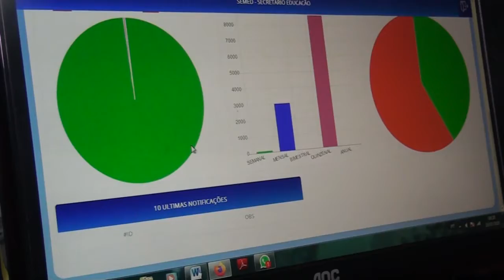REDE MUNICIPAL E ESTADUAL DE ENSINO TEM PREVISÃO DE VOLTA AS AULAS EM AGOSTO